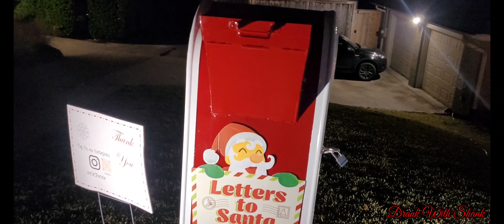Drank With Shank Ep. 30 - Shiner Holiday Cheer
Rolling along with the holiday spirit, I try a Christmas Classic (debuted in 2010) Shiner Holiday Cheer.